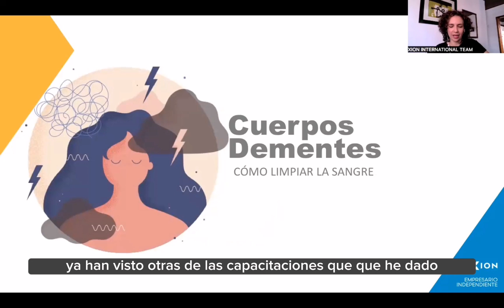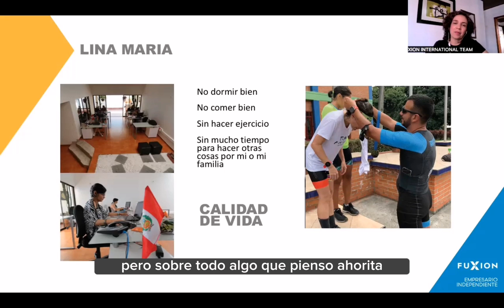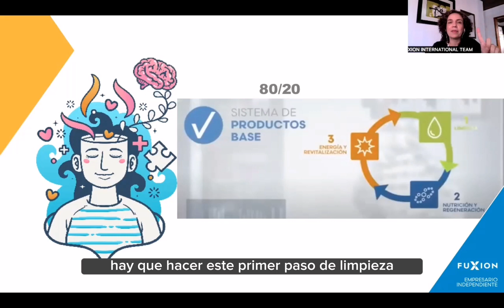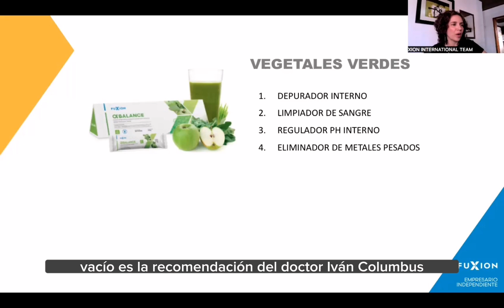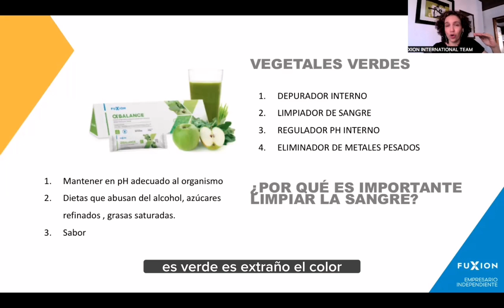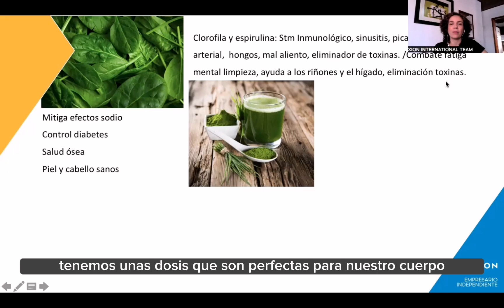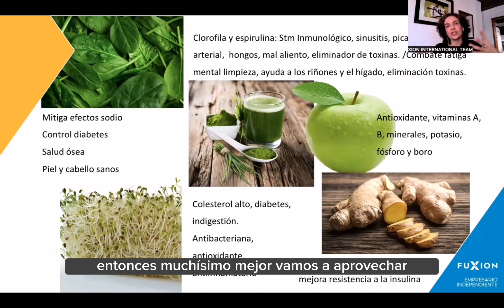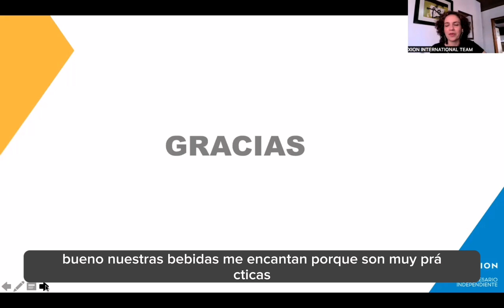Limpieza de la Sangre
Es un editado del video original que se encuentra en el grupo de FB @vidanutraceutica. En este video se habla de la importancia de limpiar la sangre, cuando hacerlo y cómo hacerlo de una manera muy natural con FuXion Alfa Balance